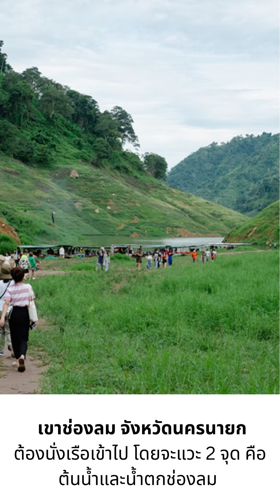ที่เที่ยวหน้าฝนใกล้กรุงเทพฯ ชิลแบบไปเช้า-เย็นกลับ เที่ยวง่าย เดินทางสะดวก